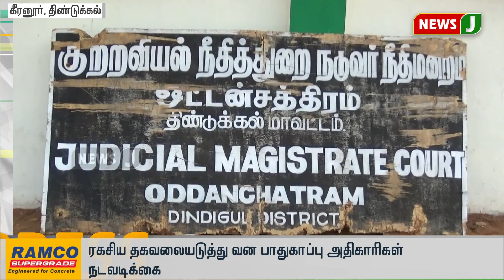விரைவுச் செய்திகள் 9PM (13.01.2019)